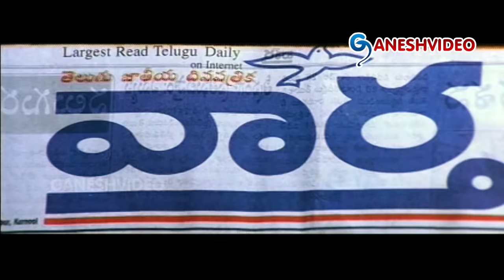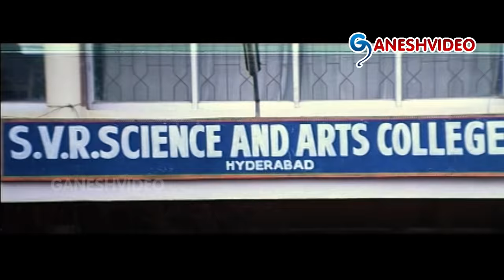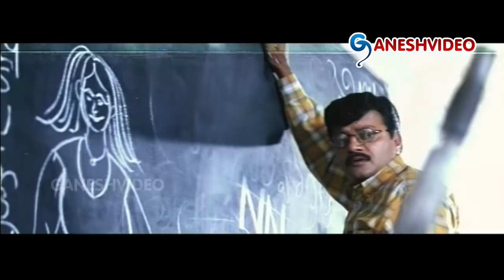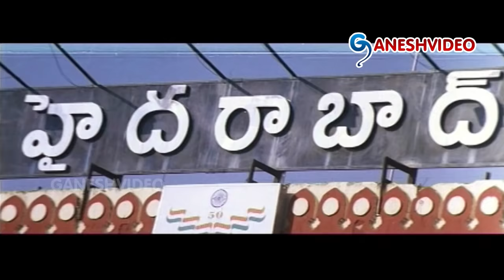Narahari Telugu Movie || Sai Kumar, Thriller Manju || Ganesh Videos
Narahari Telugu Movie

Movie: Narahari,
Cast : Sai Kumar, Thriller Manju, Sreedevi, Jayaprakash Reddy, Ranganath, Tanikella Bharani, Ashok Kumar, AVS, M S Narayana, Rallapalli, Suthi Velu, Gundu Hanumanta Rao,
Director: Thriller Manju,
Producer: Sai Ratnam,
Release Date: 2002.